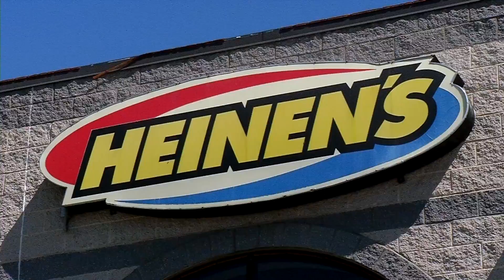High Gas Prices Don’t Diminish Demand for Boats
Anglers might be lamenting high gas prices, but Heinen Motorsports in Osseo reports the demand for boats is still high. “It’s just been getting busier and busier with wait lists for everything we sell,” said Jordan Deutscher with the company. Local anglers told us the price to fill up their boats is routinely above $100.